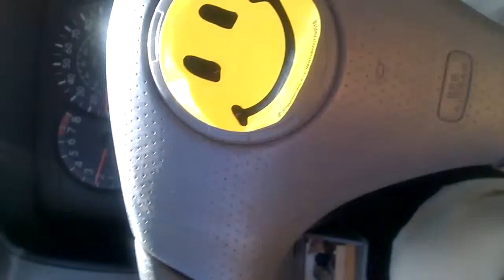Copy of Working my Way Back song 107.9 in 204 Friday traffic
Rewind 107.9 says their songs will de-stress you on your way home, or on the way to work. Well, as a former massage therapist for 20 years & yoga teacher for 44,I'll have to attest to the truth in that statement, and you can see the evidence of it here in this short video from Friday June 18th when I was heading West on Hwy 204, in bumper to bumper traffic. The up-beatness of the song sure helped me just sing my impatience away. The fact that I'm a bona fide Peaceful Driver & spontaneous, rhythmic drummer, was a contributing factor as well. Many public talks, classes & writings have expressed my deepening exploration into defenseless as opposed to defensive driving approaches on the roads today.